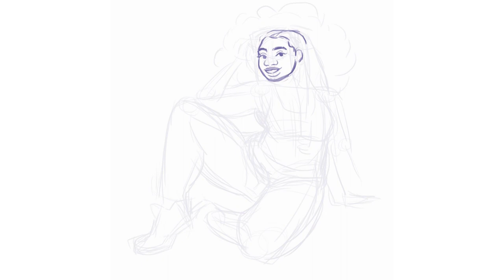OC Speedpaint- Coren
Another Video? In two days?

Yes.

Music from Uppbeat (free for Creators!)